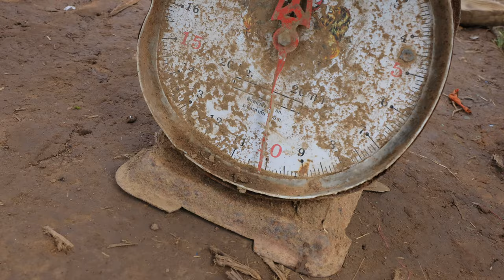Easy Cucumber Growing Method to Give High Yield for Market Supply | Cucumber Growing Skill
I will make many useful videos for the audience, such as providing agricultural knowledge and various product development fields.